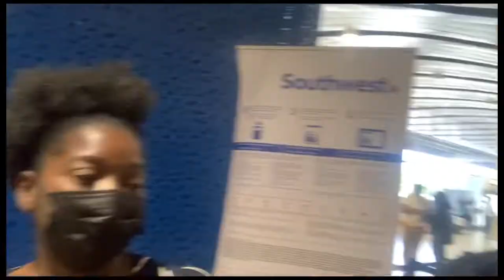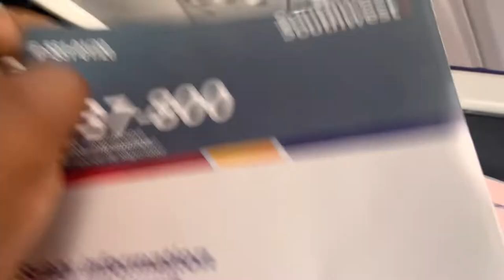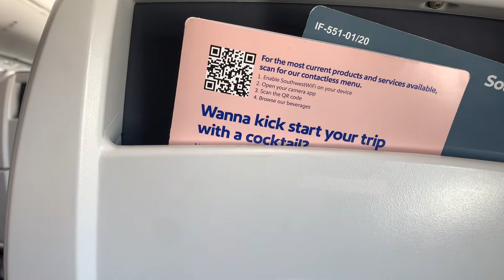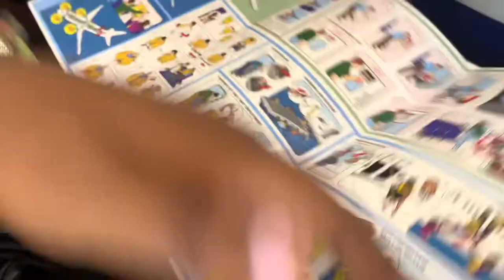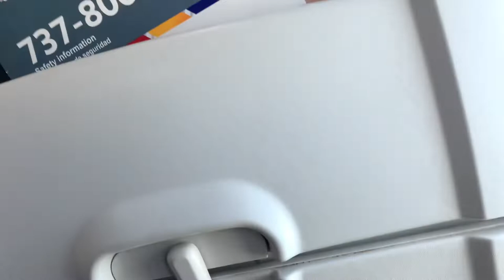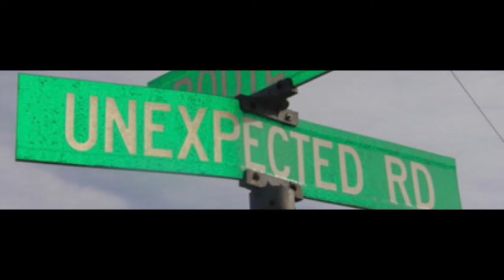I left Jamaica…| work and travel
Took me long enough to upload this video but it’s finally here👏🏾